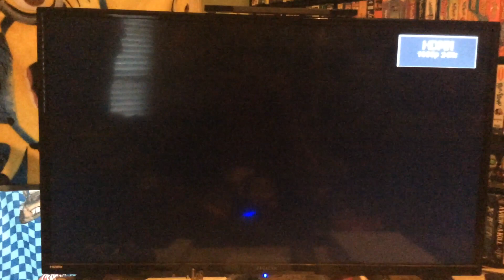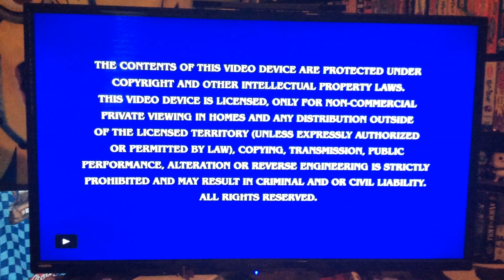Opening to Sonic the Hedgehog 2020 Blu-ray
Happy belated 3rd anniversary to this video game movie!

1. Paramount Pictures logo (with ViacomCBS byline)
2. Language selection menu
3. Warning screens
4. Paramount loading screen
5. Blu-ray menu
6. FBI Anti-Piracy Warning screen
7. MPAA PG rating screen
8. Paramount Pictures logo (Sonic the Hedgehog variant)
9. SEGA logo
10. Original Film logo